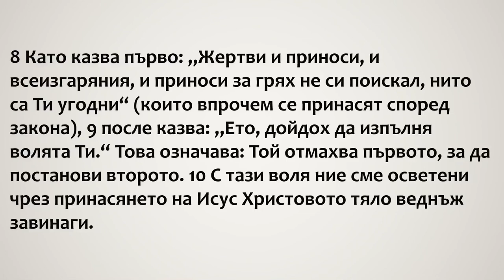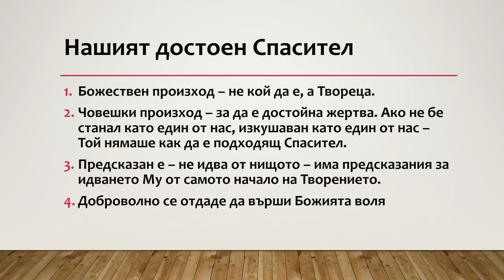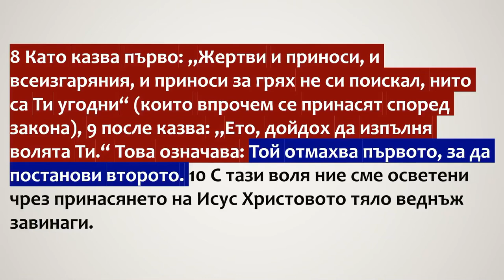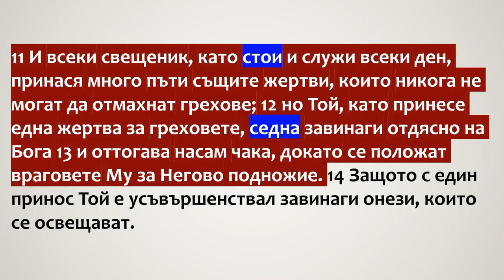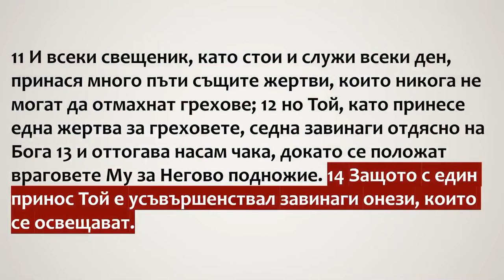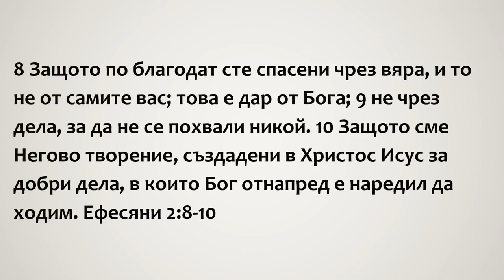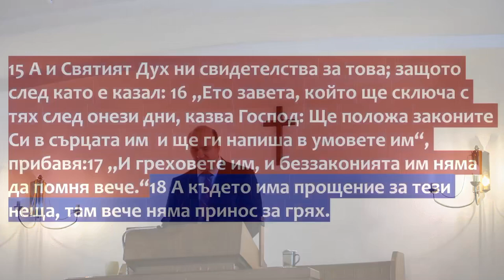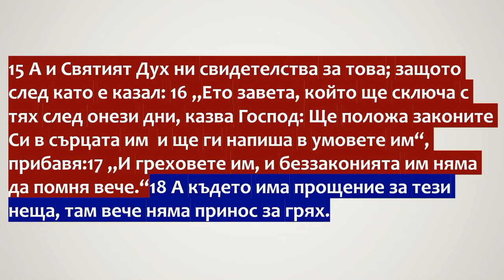38 Благословени, понеже Бог ни спасява! - част II